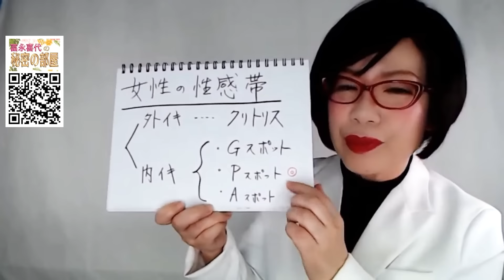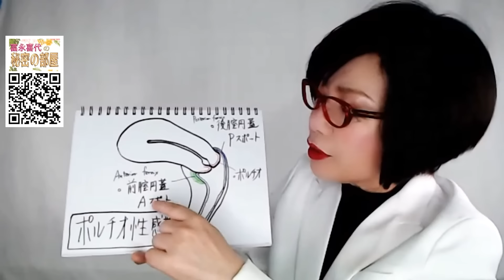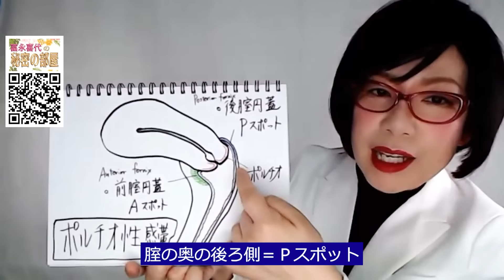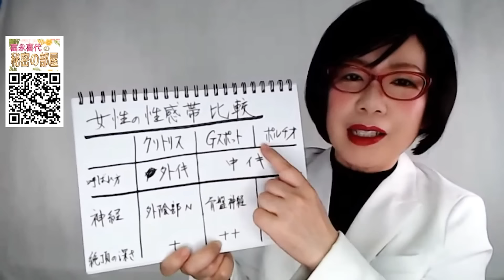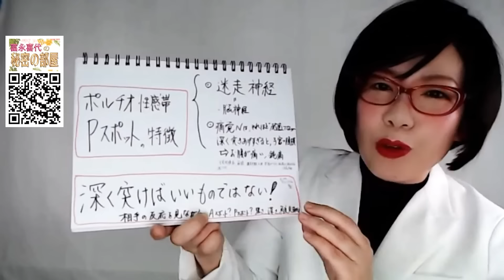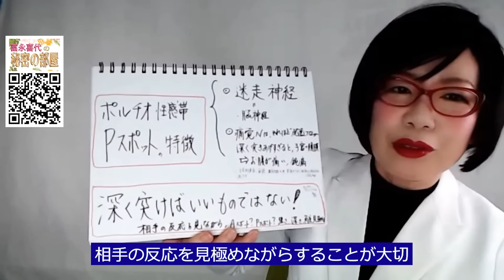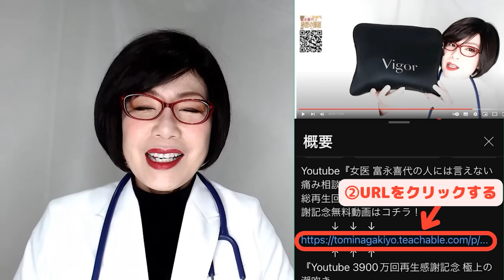【もっとイカせて！奥まで突いて！ ～ちつの中の性感帯はこうなっている！ポルチオ性感帯のひみつ～女医 富永喜代のセックスオンライン講座】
『YouTube 5000万回 再生 感謝記念！"極上のクリ攻め"
 〜人生最高のセックス～無料動画プレゼント』受け取って♡～
『女医が教える！ "極上のクリ攻め"

今回は、女性の大きな性感帯のひとつ、ポルチオを解剖します！
ポルチオ性感帯とはどの部分を指すかご存じですか？

女性の腟の奥には、子宮があります。
子宮から腟に突出している部分（子宮腟部）。
そこがポルチオです。

腟にはたくさん性感帯があって、その中でもGスポットは最も有名な性感帯ですよね。

他にも、
腟の奥のお腹側（Anterior fornix)は、頭文字をとって、「Aスポット」、
腟の奥のお尻側（Posterior fornix)は、頭文をとって、「Pスポット」
と、呼ばれています。

ポルチオ、Aスポット、Pスポットを合わせた腟の一番奥を「ポルチオ性感帯」といいます。

女性の性感帯は全身だともいわれますが、
今回は、外性器と内性器に焦点を当てて、比較をしてみます。
いずれのオルガスムの差を司るのは「神経」です。

クリトリス（外性器）支配する神経は、外陰部神経。
感覚神経の密度が最も濃い部分です。

Gスポット（内性器）は骨盤神経。

ポルチオ（内性器）は骨盤神経、下腹部神経、迷走神経。
３つの神経に支配されています。

特に、迷走神経は脳にダイレクトに届く神経なので、「脳イキ」しやすい神経です。

体表に出ているクリトリスが「ビンビン」感じるのに反して、
ポルチオは、「ジーン」と奥深いところで感じる神経です。
胃腸などの内臓と同じように考えると良いでしょう。

ですので、深く突き上げると、腹痛に似たような鈍痛を感じます。
深く強く突けば、気持ちいいというものではありません。

Aスポット、Pスポットと位置や強さを変えながら、相手の反応を見て、
相手の「ポルチオ性感帯」を開発してみましょう。

もしかしたら、素晴らしい鉱脈を発見できるかもしれません。

愛媛県松山市 富永ペインクリニック院長。麻酔科指導医。YouTube 5000万回再生。著書95万部超。SNSフォロワー数35万人。おはよう日本、金スマ等TV出演多数。

・各種漢方薬の処方 などのご相談もこちらから

富永ペインクリニックの公式メルマガにご登録ください。

富永ペインクリニック公式メルマガ
ご登録は、こちら